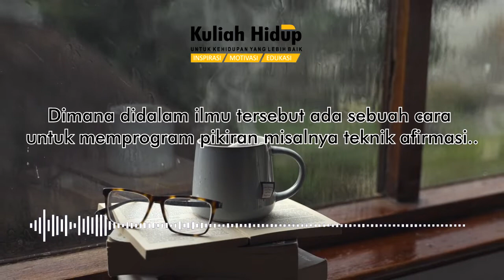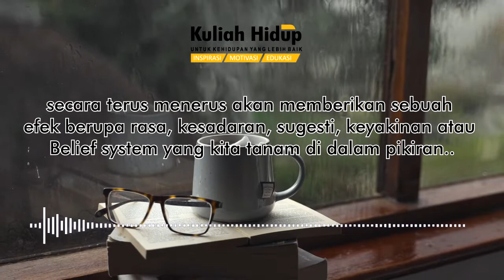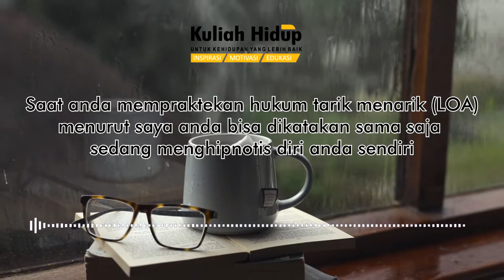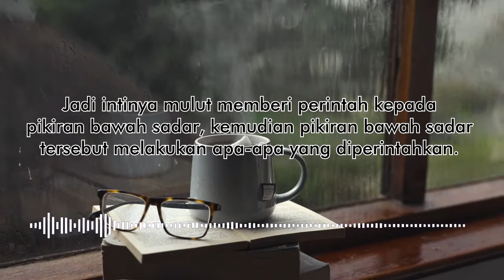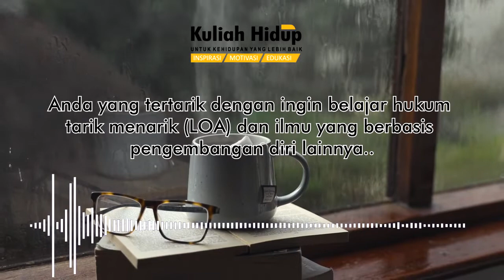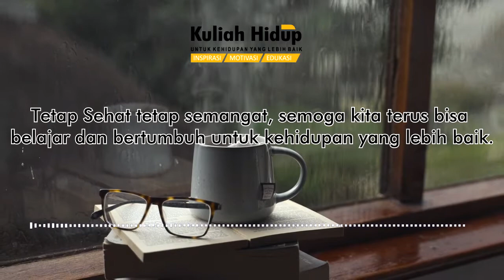HUBUNGAN LOA, HIPNOTIS DAN KEKUATAN PIKIRAN - BELAJAR LOA | LAW OF ATTRACTION INDONESIA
Silahkan di simak untuk bisa diaplikasikan dan dipraktekan dalam kehidupan sehari-hari anda untuk kehidupan yang lebih baik. Semoga bermanfaat!

Kuliah Hidup adalah channel yang berisi Motivasi, Inspirasi, Edukasi, Spiritual dan Pengembangan diri yang bermanfaat untuk di simak. Kuliah Hidup untuk kehidupan yang lebih baik.

👉  Beritahu kami jika didalam konten kami

Harapan kami semoga bisa mendapat manfaat dan energi positif dalam tayangan konten ini.   Tetap Sehat tetap semangat, semoga kita terus bisa belajar dan bertumbuh untuk kehidupan yang lebih baik.

Kami senang berinteraksi dan menghargai komentar Anda untuk membantu kami meningkatkan channel ini.

Nyalakan lonceng nya agar selalu mendapatkan update-an terbaru dari Channel Kuliah hidup.